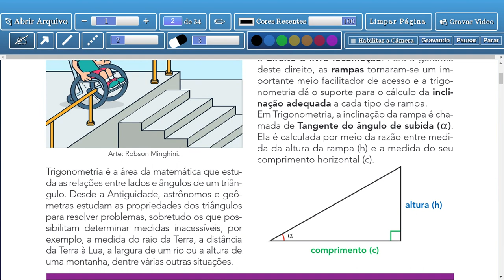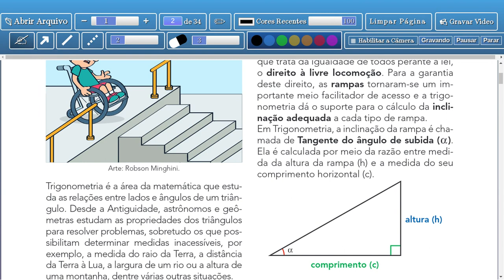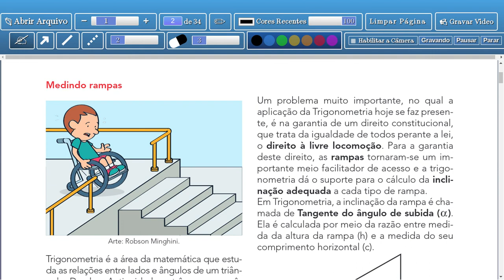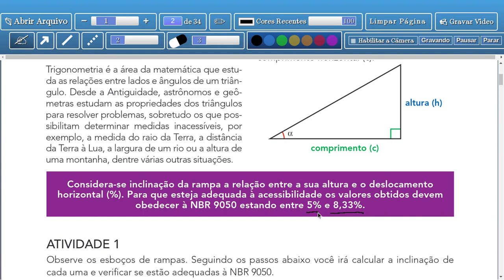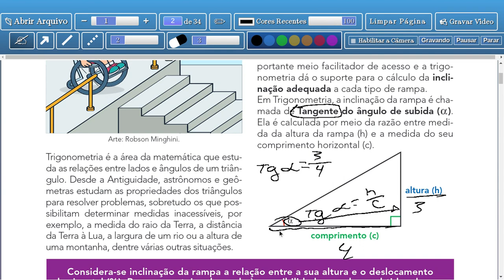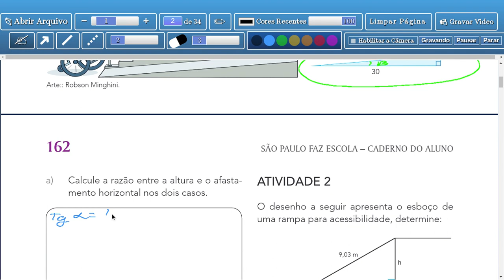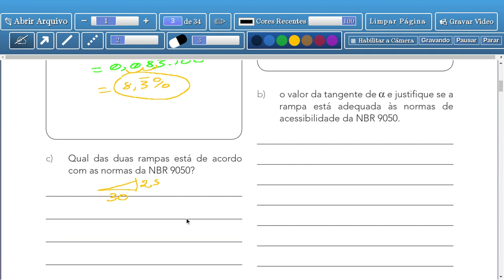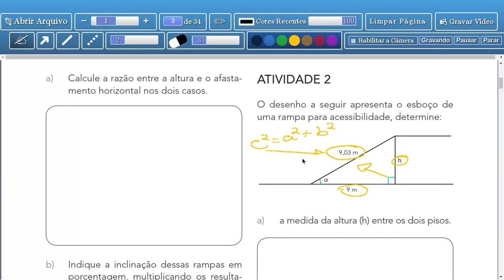Tema 1: Razões Trigonométricas no Triângulo Retângulo - Aula 1